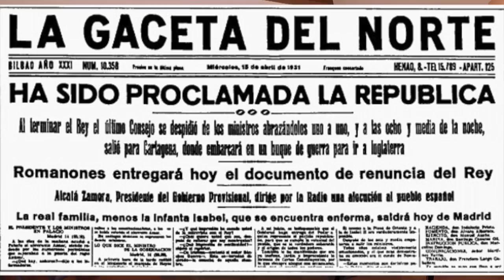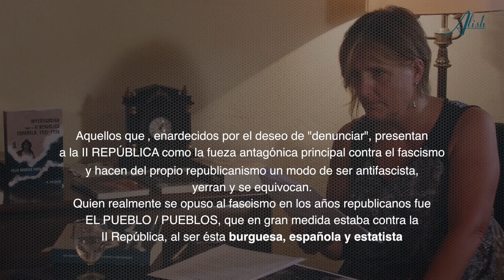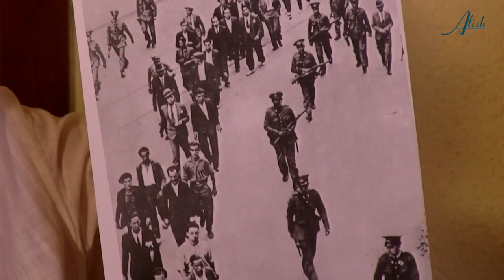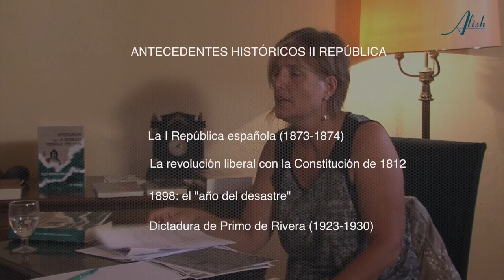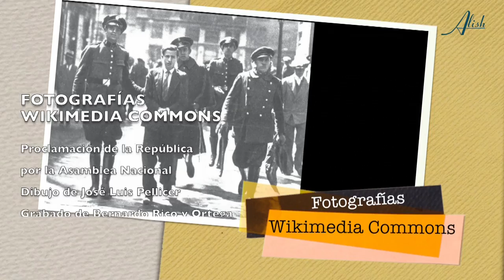Investigando la segunda república con Félix Rodrigo, 1 de 4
LA REPÚBLICA DEL MÁUSER O REPÚBLICA DE LA TORTURA
La II República española fue el régimen político que existió en España entre abril de 1931 y abril de 1939. Duró 8 años, de los cuales 3 fueron de guerra civil. Aún hoy, sigue siendo uno de los grandes mitos políticos del siglo XX. En su libro Investigación sobre la II República española, 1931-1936, Félix Rodrigo Mora desgrana el mito republicano y lo describe con rigor objetividad.

Según este investigador, la II república no fue progresista ni revolucionaria, como la historia nos ha dado a entender, sino un régimen deseado por el ejército y la guardia civil, defensor de los terratenientes y el capital financiero, feroz represor de los trabajadores, avezado a la tortura, de corte españolista, colonialista y antiagrario.

La II república fue el frenesí del politicismo
La II república fue una dictadura de partidos
La Ii república fue un estado policial
La II república fue un república burguesa burocrática

En esta primera parte de la entrevista, desgranamos con Félix los antecedentes históricos e inmediatos de la segunda república.
ANTECEDENTES HISTÓRICOS: La I República (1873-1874), La revolución liberal con la Constitución de 1812, El "año del desastre" en 1898 y La dictadura de Primo de Rivera (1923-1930)
ANTECEDENTES INMEDIATOS: Los movimientos y conspiraciones para traer la república, la función decisiva del ejército, la Guardia civil republicana, los barrios burgueses republicanos, los partidos políticos y sus intríngulis
PROCLAMACIÓN DE LA REPÚBLICA: El 14 de abril de 1931 en el pueblo de Eibar. Constitución de un Gobierno Provisional.

Un reportaje de Alícia Ninou (Alish)
Periodista independiente

Basado en el libro de Félix Rodrigo Mora "Investigación sobre la I República española, 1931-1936)

Colaboraciones
Robert Pardo
Montse Gallofré
Gloria Catafal